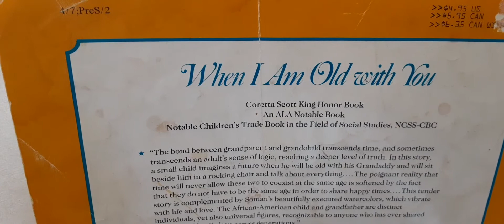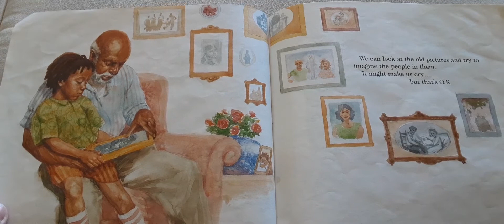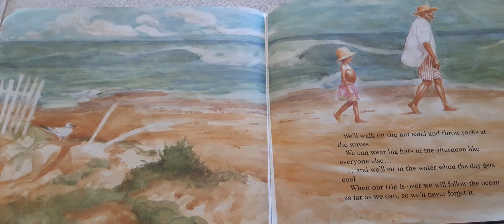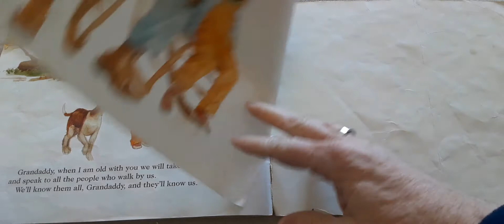When I grow old with you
Have you thought about what you want to do when you grow old?